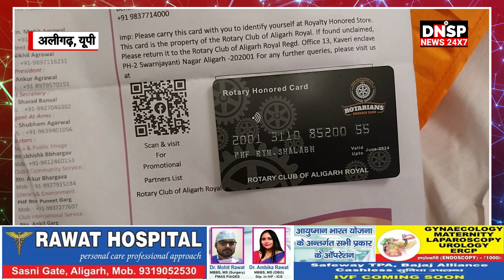Aligarh | Rotary Club of Aligarh ने लॉन्च किया ऑनर कार्ड | DNSP News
अलीगढ़ में रोटरी क्लब ऑफ अलीगढ़ रॉयल की ओर से रोटरी ऑनर कार्ड लांच किया गया। आगरा रोड स्थित होटल क्लार्क इन में मुख्य अतिथि मुकेश सिंघल, संयोजक सौरभ बालजीवन और क्लब के अध्यक्ष अमित ने ऑनर कार्ड की खूबियां बताईं।